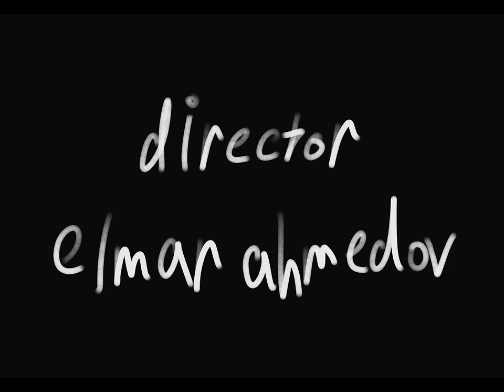Bahar - Cavab Ver (Rəsmi Musiqi Videosu)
Musiqi/Söz: Bahar Qəhrəmanlı
Aranjiman: Tural İsazadə (Fujin)
Səs uzlaşması: Rüstəm Rzayev
Dolby Atmos Mixing: Rüstəm Rzayev
Kover dizayn: Güllübəyim Əliyeva (glllyv)
Leybl menecer: Amal Əlili
Musiqi leyblı: BEAT Music, Seismic Unity

Directed by: Elmar Ahmedov
Art Director: Latif İsmayilov
Director of Photography: Tofig Aliyev
Director of Editing: Ziya Alisoy
Starring: Lala Safarova, Bahar Gahramanli, Elvin Karimov
Special Thanks to: Murad Samadzade, Nasiba Afendiyeva
Costume: Azerbaijan Fashion Lab

SÖZLƏR:

Bütün çətinliklərdə
Çox ağır günlərdə
Görməliyəm səni, belə çox qəlizdi
Deyib gülən anda
Təzyiqsiz məkanda
Necə tanıyım, bilim ki, əsl səni

Yuxunun şirin anında
Təlaşla bir zəng gəlsə məndən
Çıxarmısan hövsələdən?
İnamımı itirsəm
İnanarsanmı mənə məndən çox?
Yoxsa qaçıb gedərmisən?

Cavab ver, cavab ver
Sualıma cavab ver
Sualıma cavab ver

Hamı gözdən itsə (İtsə)
Alt-üst olsa dünyan (Dünya, dünya, dünya)
Hər şey uçub getsə əlindən
Bərk xətrinə dəysəm (Dəysəm)
Çox sevsəm də belə
Birdən incitsəm səni dərindən

Əsəbdən ağlasam
Çox gec cavab yazsam
Səs tonun mənə qarşı yüksələrmi?
Çevrəm və dostlarımla
Daha çox vaxt keçirsəm
De, bu səni heç narahat edərmi?

Yuxunun şirin anında
Təlaşla bir zəng gəlsə məndən (Zəng gəlsə məndən)
Çıxarmısan hövsələdən?
İnamımı itirsəm
Yoxsa qaçıb gedərmisən?

Sualıma cavab ver
Sualıma cavab ver

Çox dərindən
Çox dərindən
Çox dərindən
Dərindən

Bütün hüquqlar BEAT Music leyblı tərəfindən qorunur.